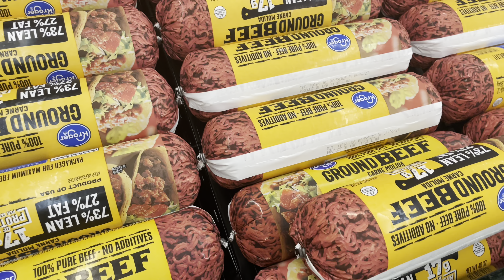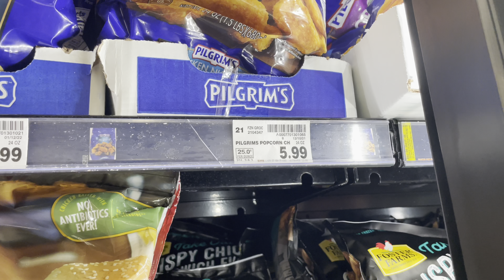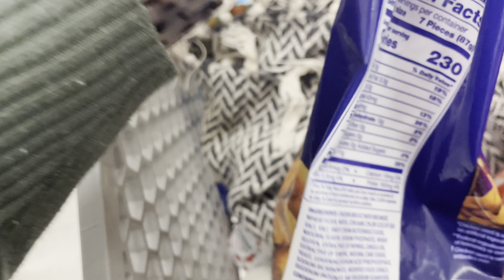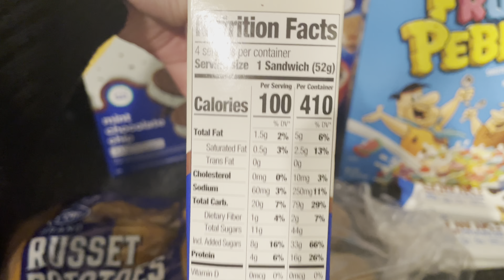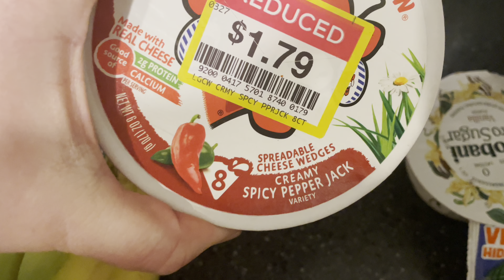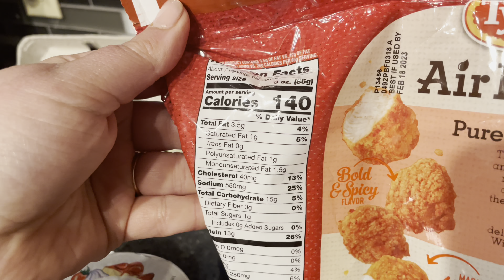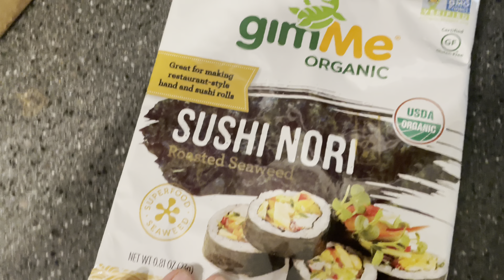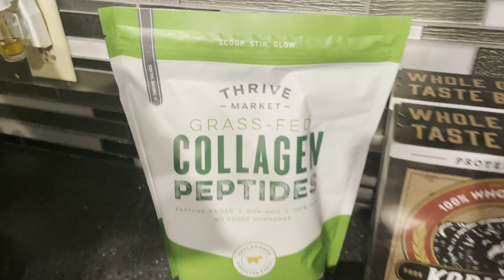Clearance Grocery Haul + Meal Plan! (Bonus Thrive Market Haul)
Welcome back to another video! Today I’m sharing what I got on clearance PLUS a thrive market haul.

If you want to try thrive, use my link for a referral/sign up bonus we both get to use!